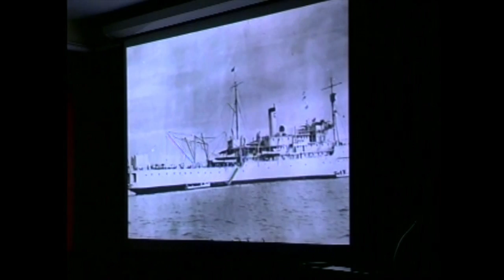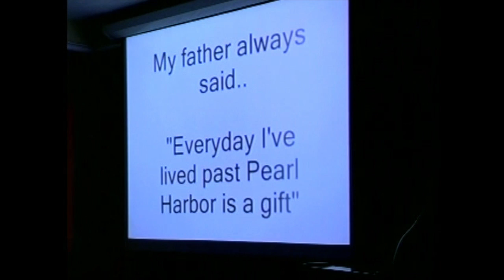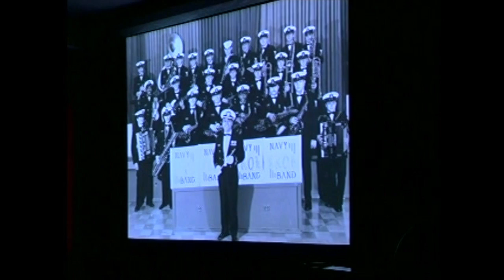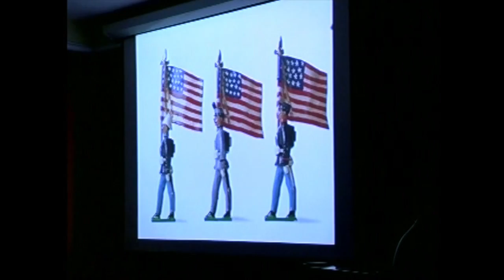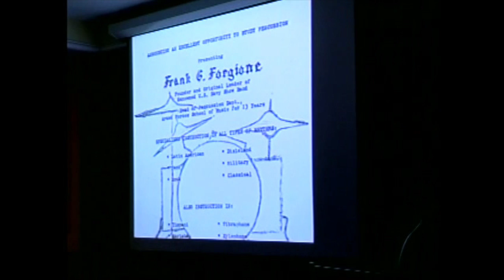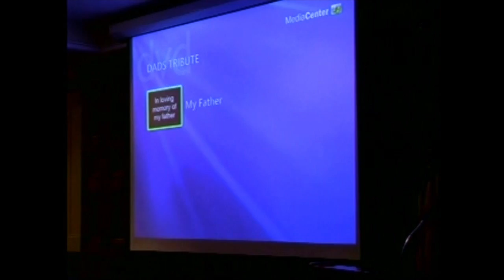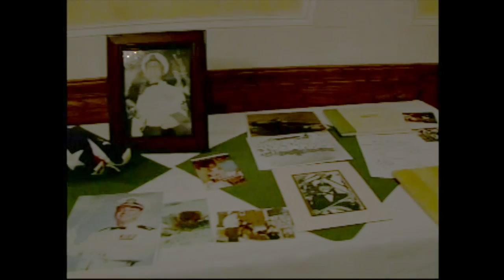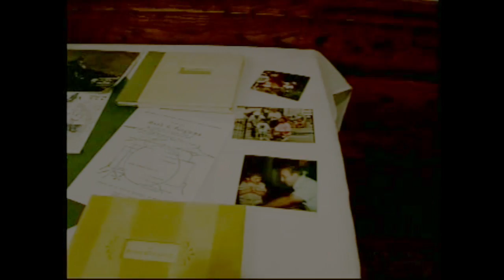A Celebration of the Life of Frank G Forgione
CWO Frank G. Forgone USN RET.  Family and friends share their fond memories of the Father of the Navy Show Band.